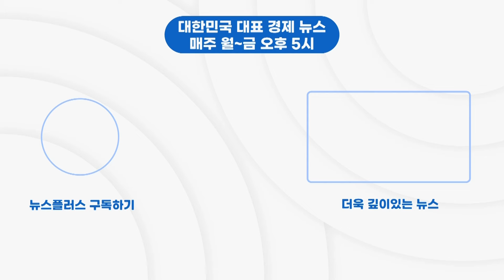500조 투자해도 보조금 0원…미국은 30% 지원/한국경제TV뉴스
우리나라 정부한테도 못 받는 반도체 보조금을 미국한테 받게 생겼습니다. 삼성이 더 많은 보조금을 받기 위해, 미국에 추가 투자를 단행할 것이란 전망이 나오고 있습니다. 산업1부 정재홍 기자와 자세히 알아보겠습니다.